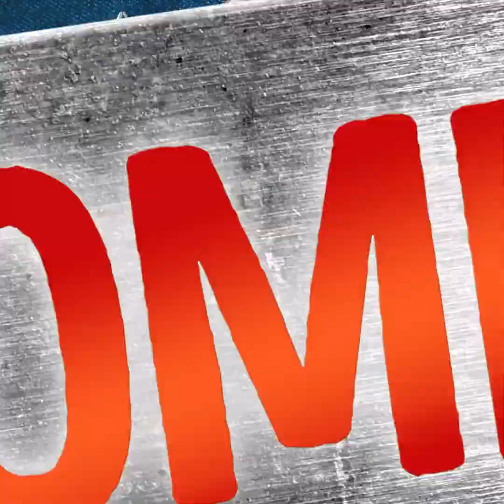32 IDEIAS FORMIDÁVEIS COM BALÕES QUE VOCÊ NUNCA IMAGINOU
MINUTAGENS:
0:24 Chinelos
1:04 Truque de vela
1:26 Lâmpada sensacional
2:15 Truque com sabão
2:43 Truque engraçado
3:14 dica com remendo